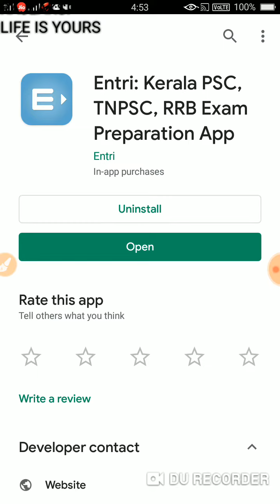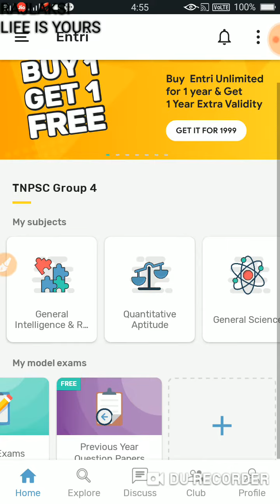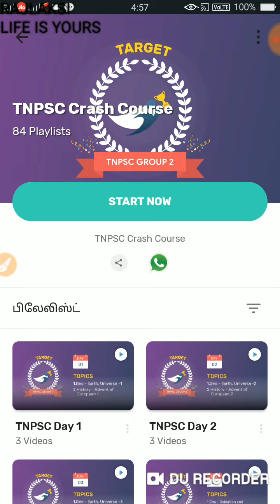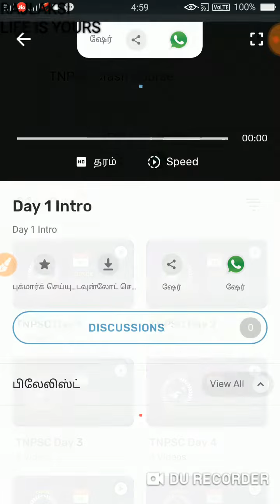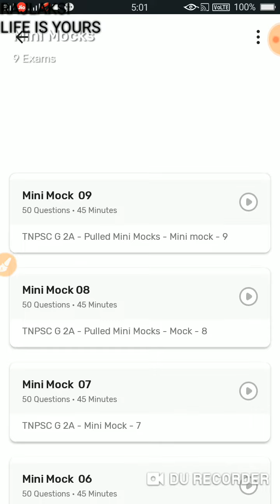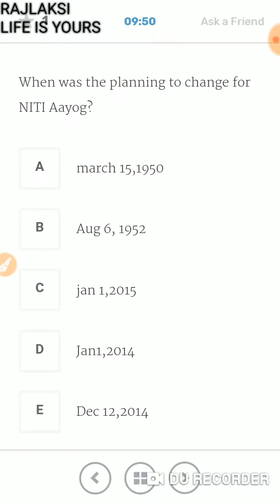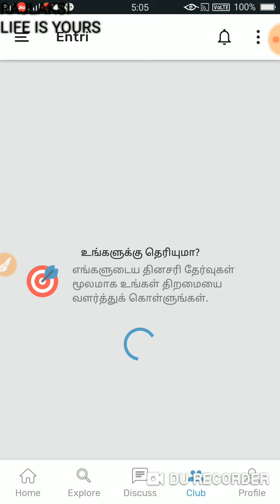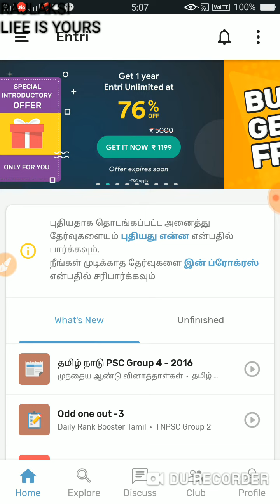ENTRI - REVIEW - USES - TNPSC GROUP EXAMS - ONLINE PAID COACHING - LEARNING IS IMPORTANT THAN READ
I am not getting any money from this app

Just to review this app quality and  budget cost of learning online.

App link taken from Google Play store only

Thank you family if you feel useful to you can use this Entri App

RAJLAKSI ASA & TNPSC.ACA TEST SERIES 😍
SPREAD LOVE - EDUCATION IS UNIVERSAL FREE 😍

RAJLAKSI ENG TEST SERIES (EXTRA OTHER) TNPSC 😍
TNPSc group 2,2a,4

RAJLAKSI SHANk ENG MEDIUM TEST SERIES 👍
Test series

RAJLAKSI MATERIAL👍
MATERIALS HERE UPSC

CURRENT AFFAIRS